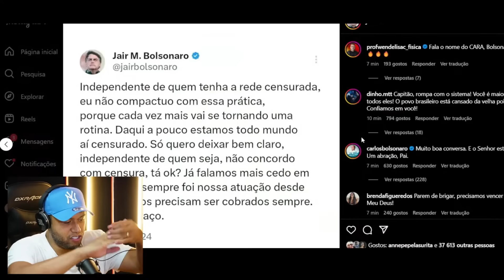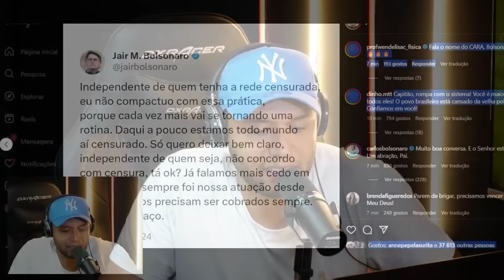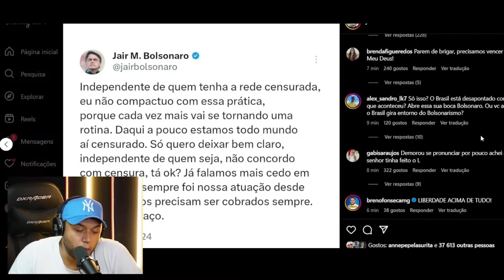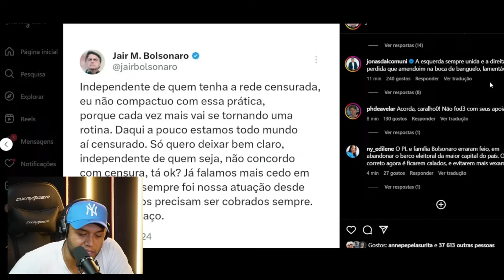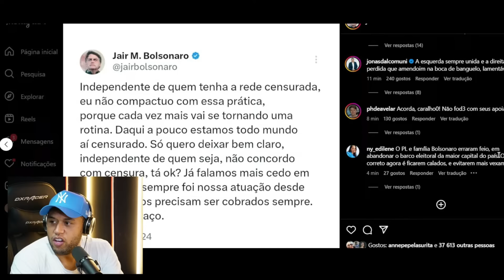BOLSONARO Sai em "Defesa" de PABLO MARÇAL e SOLTA NOTA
LIVE COMPLETA